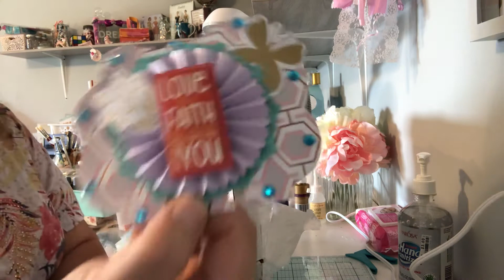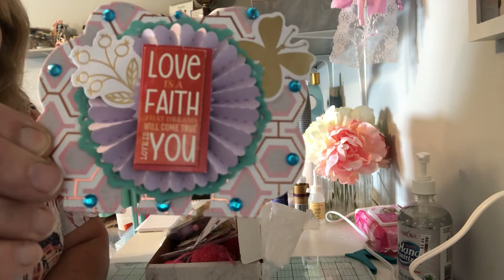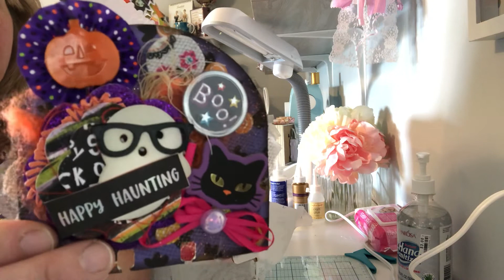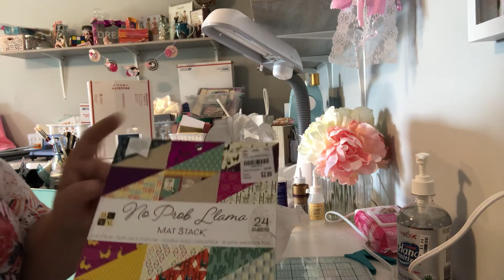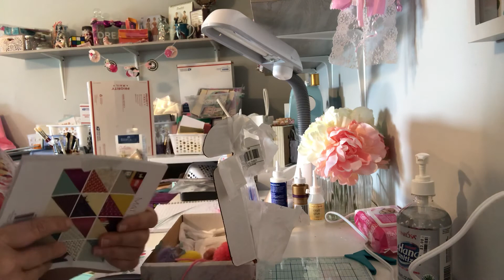Beautiful entry 11 and 12